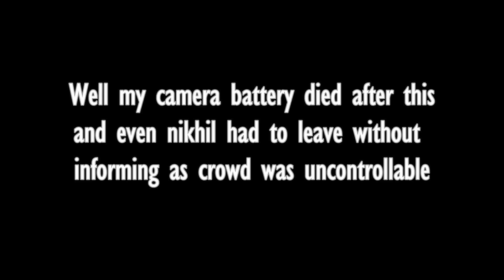The meetup Story | Mumbiker Nikhil | Mumbai 2017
Mumbiker nikhil had a meetup at phoenic marketcity kurla on 5th october 2017. This is a quick vlog about it ;) cheeerssss

If you have any question you can ask me any time